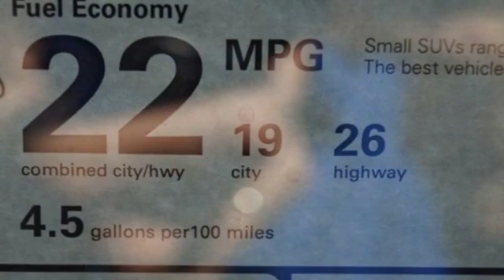New 2020 Acura MDX Bethesda Acura Washington-DC, DC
Year: 2020
Make: Acura
Model: MDX
Trim: Technology
Engine: 3.5L V6 SOHC i-VTEC 24V
Transmission: 9-Speed Automatic
Color: White
Interior: Ebony
Stock #: ALL031037
VIN: 5J8YD4H57LL031037
Platinum White Pearl 2020 Acura MDX Technology SH-AWD 9-Speed AutomaticbrbrRecent Arrival! 19/26 City/Highway MPGbrbrbrWe make every effort to provide accurate information but please verify options and price with management before purchasing. All vehicles are subject to prior sale. All financing is subject to approved credit. Dealer installed options are additional. Stock photo colors, options and trim levels may vary. Not responsible for typographical errors. Published price subject to change without notice to correct errors and omissions or in the event of inventory fluctuations. Vehicles may be in transit to dealer. Vehicle photos may not match exact vehicle. Please call to confirm availability status. All prices exclude taxes, title, license, and a $799 documentation fee. Model tested with standard side airbags (SAB). Government 5-Star Safety Ratings are part of the National Highway Traffic Safety Administration (NHTSA). New Car Assessment Program **Based on model year EPA mileage ratings. Use for comparison purposes only. Your mileage will vary depending on driving conditions, how you drive and maintain your vehicle, battery pack age/condition, and other factors.

Address:
13911 Lee Jackson Highway